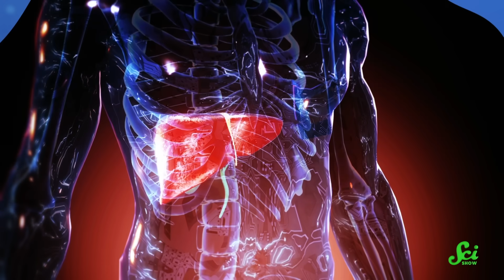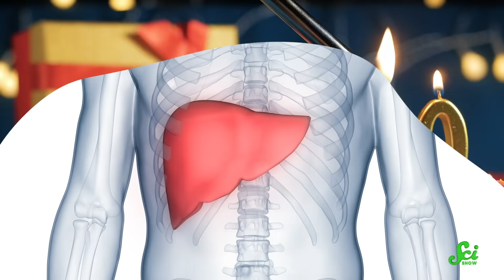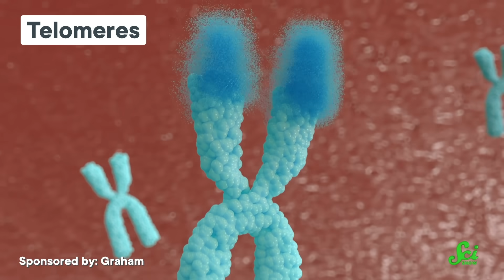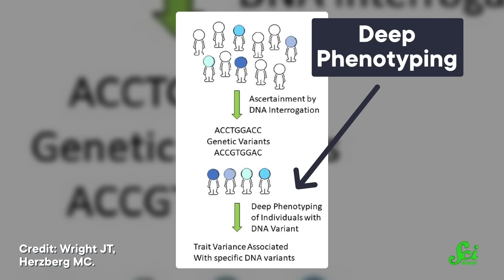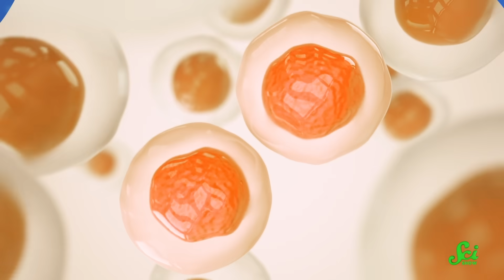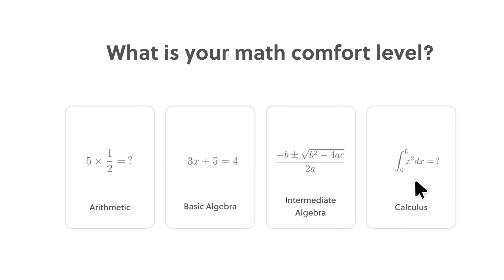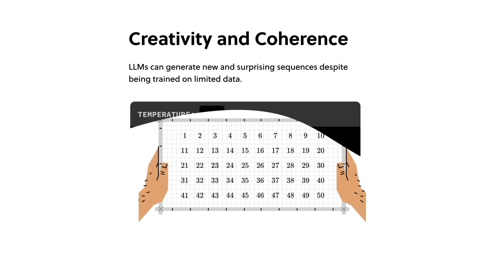You Have Four Ages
A person's chronological age doesn't tell us much about the health of their body's various systems. That's why scientists are beginning to study biological ages, and it turns out there may be a lot of them.